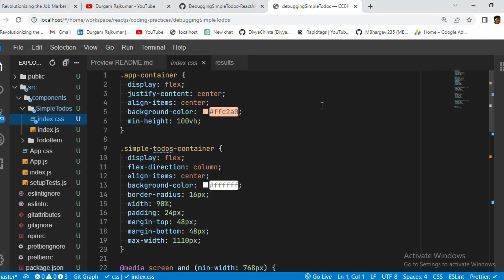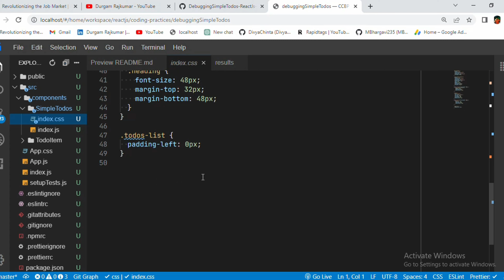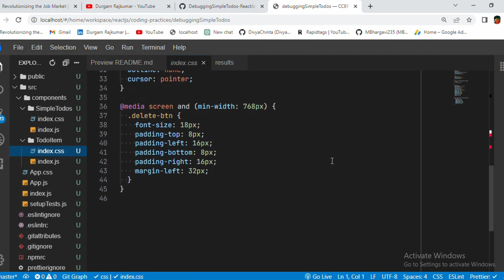Debugging Simple Todos | Coding Practice 9 | REACT JS | NxtWave | CCBP 4.0